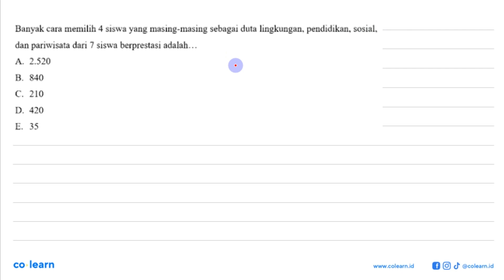Banyak cara memilih 4 siswa yang masing-masing sebagai duta lingkungan, pendidikan, sosial, dan p...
Banyak cara memilih 4 siswa yang masing-masing sebagai duta lingkungan, pendidikan, sosial, dan pariwisata dari 7 siswa berprestasi adalah...

Topik atau Materi: Peluang Kejadian Tunggal - Peluang Wajib - PROBABILITAS - Matematika Kelas 12 SMA -

00:00 : Bedah Soal
01:00 : Konsep, rumus dan pengertian Peluang Kejadian Tunggal
01:18 : Langkah penyelesaian soal
01:25 : Jawaban akhir
01:55 : Penutup